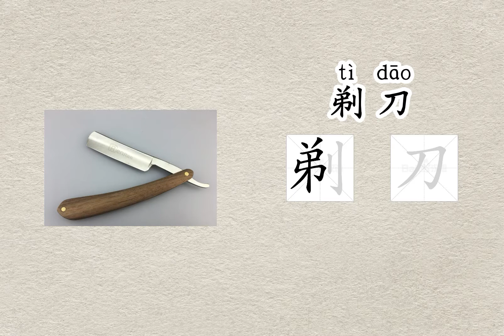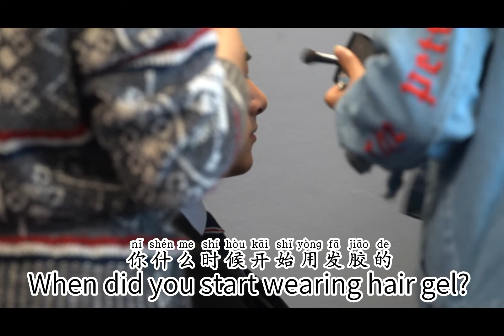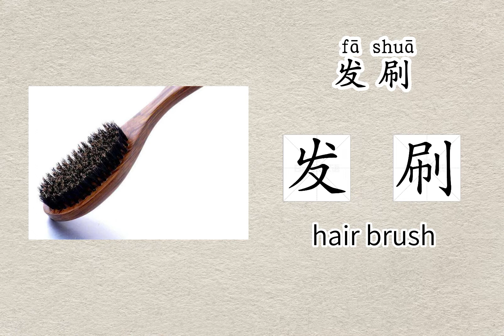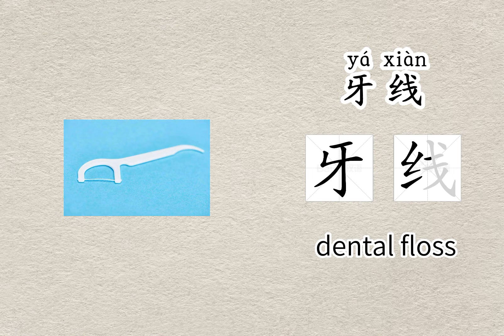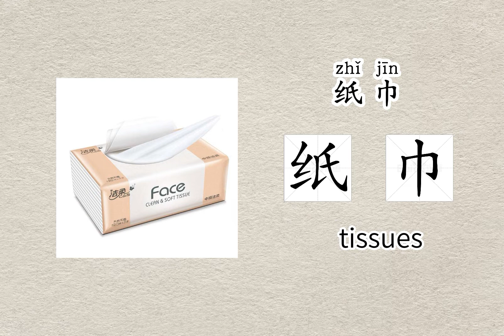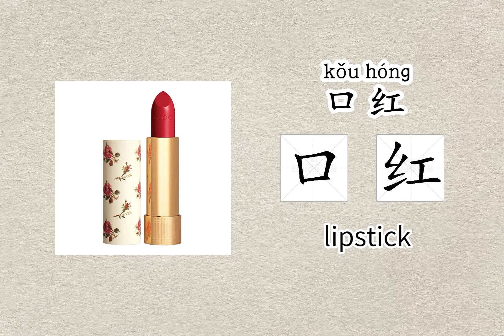(Mandarin) Daily necessities Chinese vocabulary | HSK3/4/5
because I'm a native chinese speaker